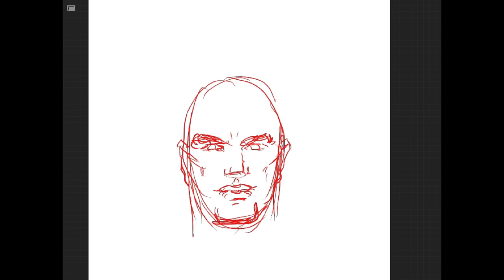Time Lapse Drawing of Manuel Rodriguez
Procreate time lapse drawing of the character Manuel Rodriguez from an upcoming western comic.